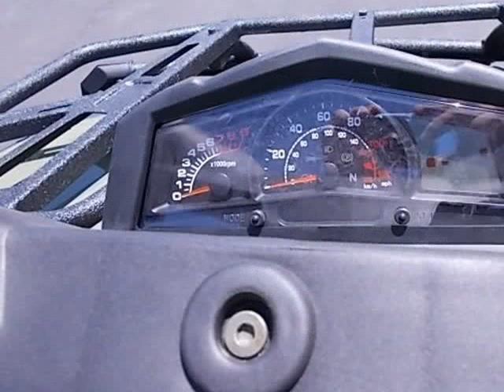HISUN TACTIC 550 4X4 2 UP (Saratoga Springs, New York)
J&J Enterprise Auto Sales
820 rt 9n
Saratoga Springs